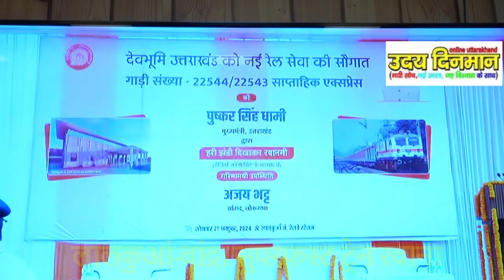लालकुआं-बांद्रा सुपरफस्ट ट्रेन रवाना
मुख्यमंत्री पुष्कर सिंह धामी ने सोमवार को वर्चुअल माध्यम से लालकुआं-बांद्रा सुपरफस्ट ट्रेन को हरी झण्डी दिखाकर रवाना किया।